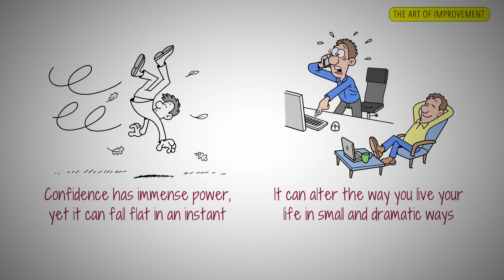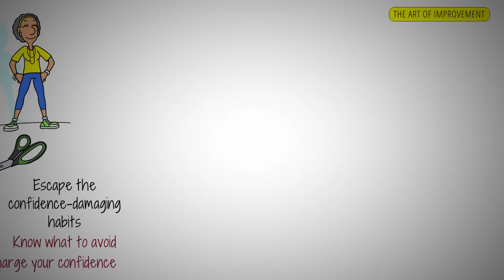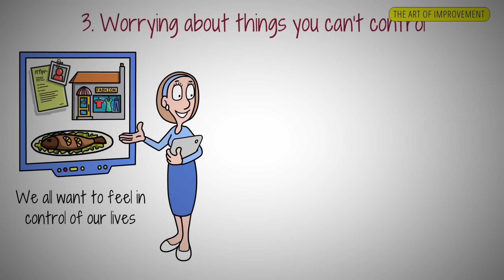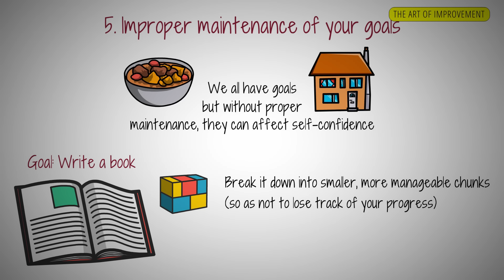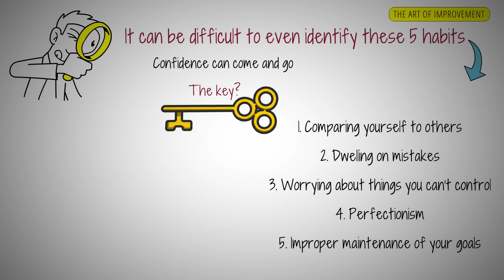Supercharge Your Self-Confidence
Have you ever wondered why some people seem to exude confidence effortlessly? Today we delve into the hidden habits that might be holding you back and reveal how you can transform your mindset to boost your confidence.

In this video, I explore how avoiding common pitfalls and making small adjustments can lead to a more confident, empowered you. Ready to uncover the secrets to lasting confidence?

BONUS CONTENT 🎁
Here's the full illustration of this week's video:

ABOUT ME
Hey 👋 Welcome to AOI! I'm your guide on this journey of self-discovery and growth. My mission is to share thought-provoking ideas, practical life skills, and inspirational stories to assist you in building a life filled with fulfillment, productivity, and creativity. Let's explore together the art of becoming our best selves!

🕒 TIMESTAMPS
0:00 Start here
1:19 1. Comparing yourself to others
3:08 2. Dwelling on mistakes
4:36 3. Worrying about things you can't control
5:47 4. Perfectionism
7:13 5. Improper maintenance of your goals